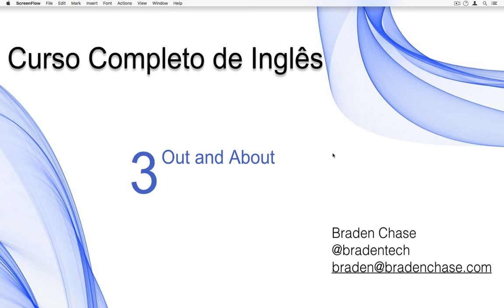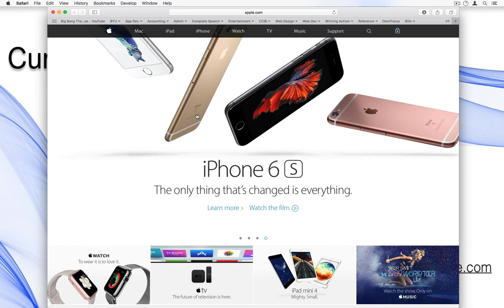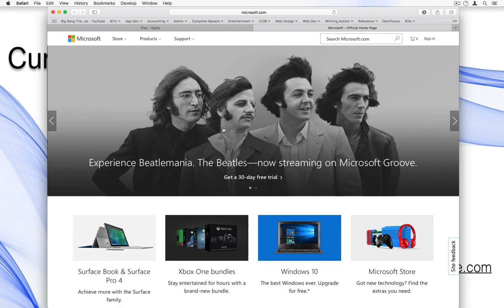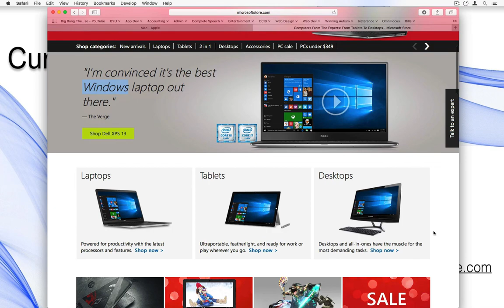S3L12–Apple Vs Microsoft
Quer Falar Inglês Hoje?